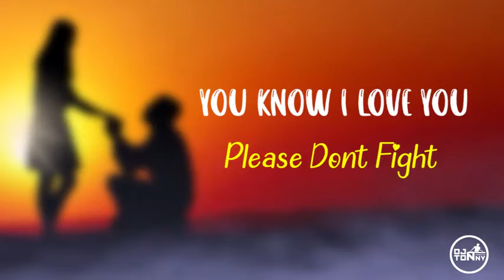mpa love pallaso Re gun k selector music 0704093190 0777183646